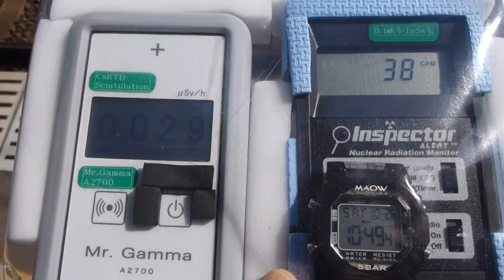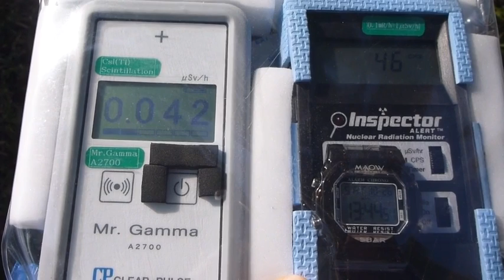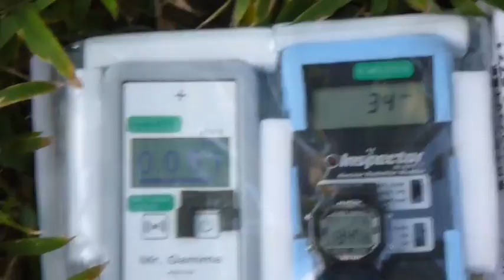Radiation measurement 福岡・JR博多駅の放射線測定20131026